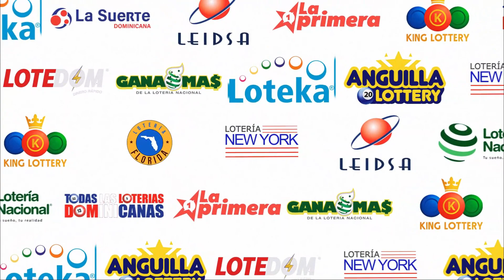Lotería Nacional | Sorteo del 31 DE MAYO del 2023